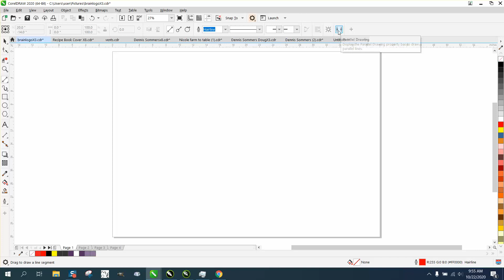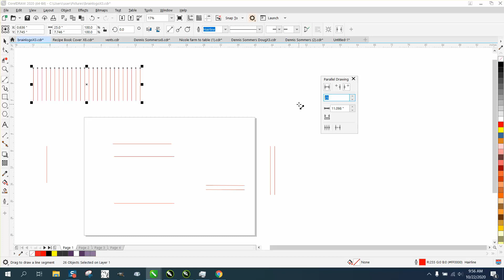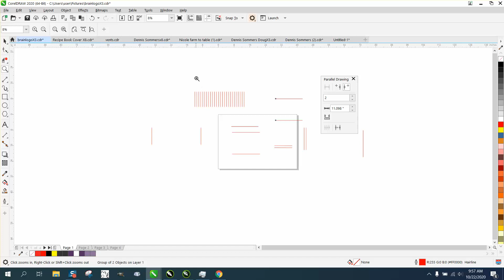Corel Draw Tips & Tricks 2020 what is new Parallel Drawing tool